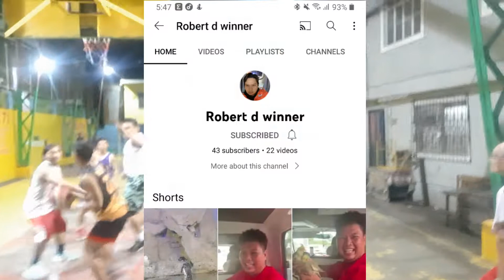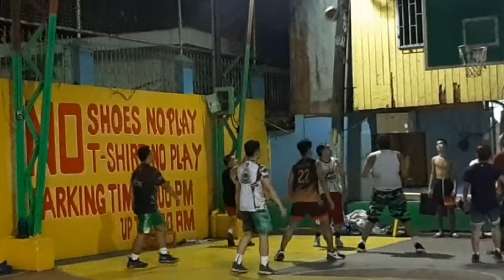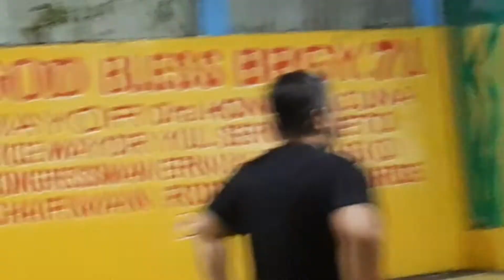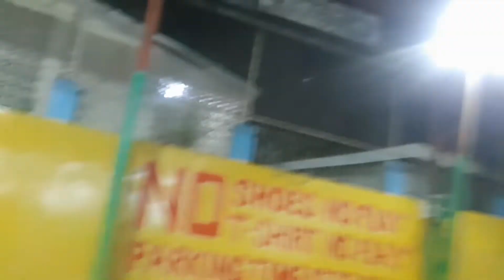THURSDAY BALIK LARO AT BANGKASO COURT, JULY 7 2022